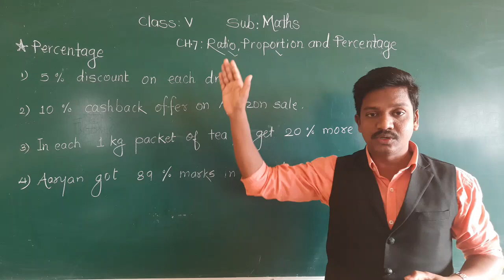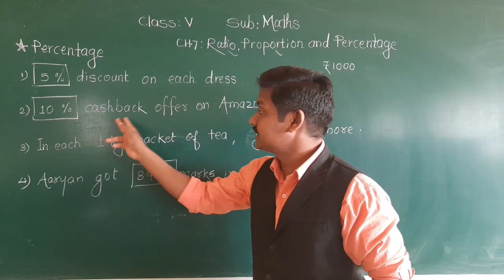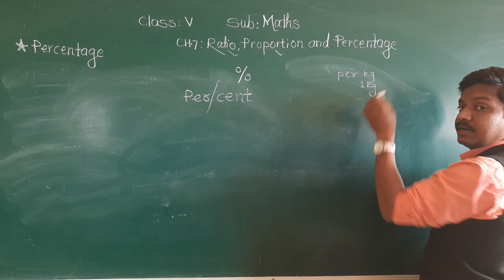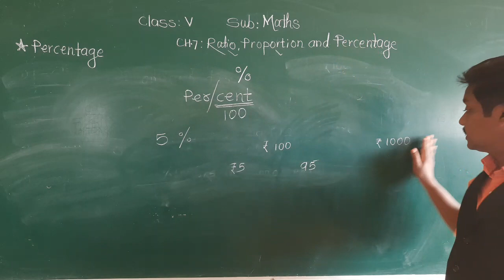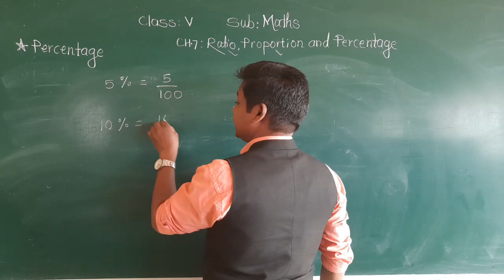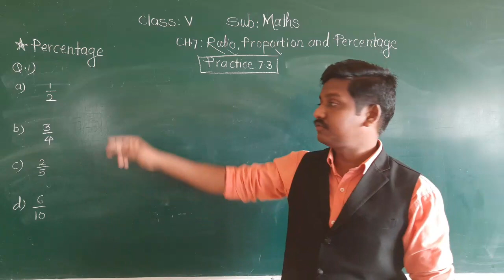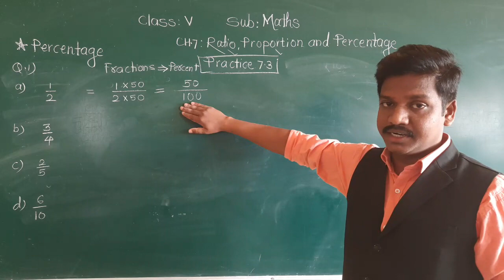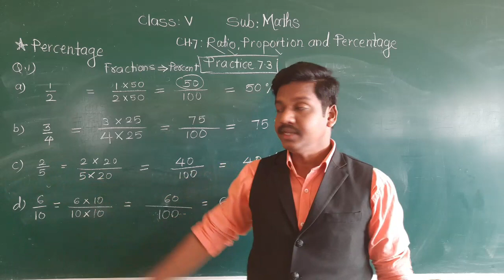Class-V : Maths : Practice -7.3; part 1